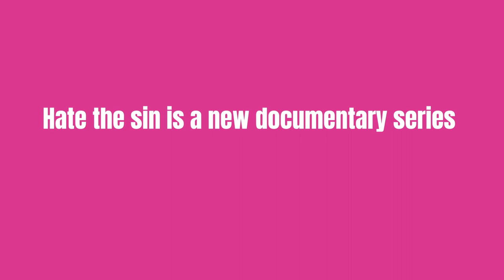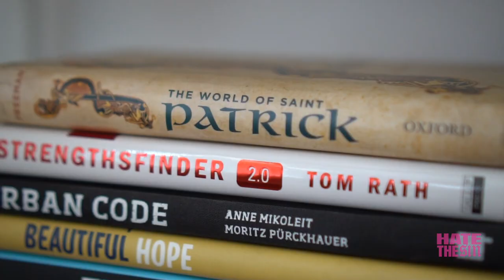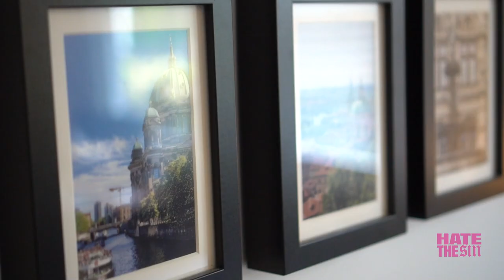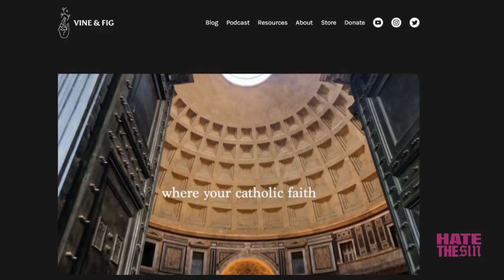Patrick's Story | Hate the Sin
Welcome to Hate the Sin, a new documentary series that focuses on the lives of LGBTQ catholics!

Patrick Weston is a gay man who is one of the co-founders of Vine and Fig, a resource and community for lgbtq catholics.

For more on this documentary project, visit: hatethesinfilm.com